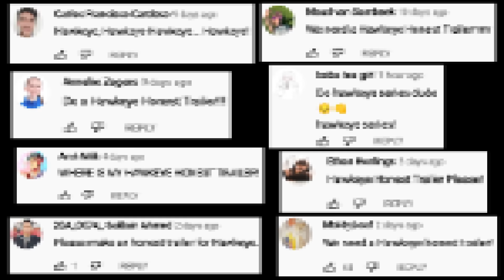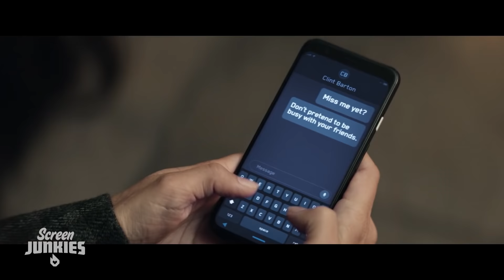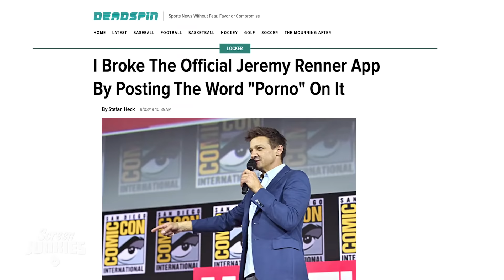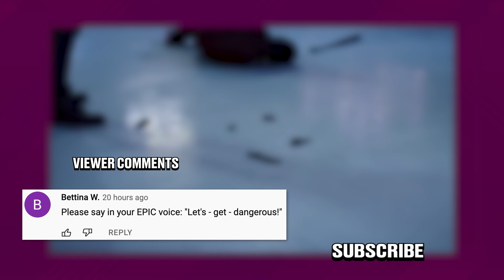Honest Trailers | Hawkeye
Voice Narration: Jon Bailey aka Epic Voice Guy
Title Design: Robert Holtby
Written by: Logan Rees, Spencer Gilbert, Danielle Radford, & Lon Harris
Produced by: Spencer Gilbert
Associate Producer: Ryan O'Toole
Edited by: Kevin Williamsen
Post-Production Supervisor: Emin Bassavand
Post-Production Coordinator: Mikołaj Kossakowski
Assistant Editor: Rebecca Castaneda
Director of Video Production: Max Dionne